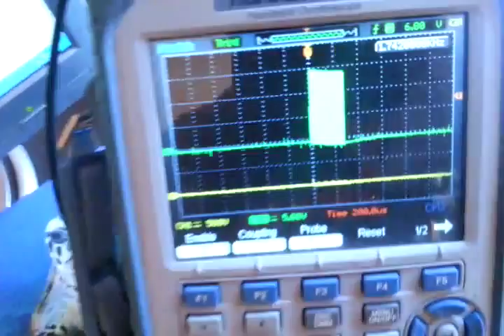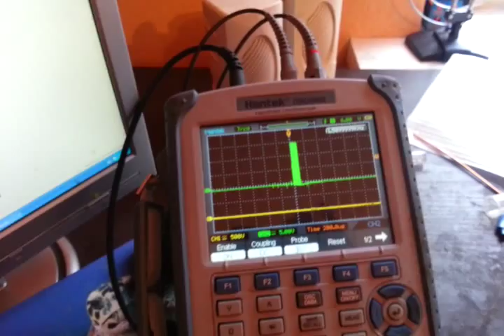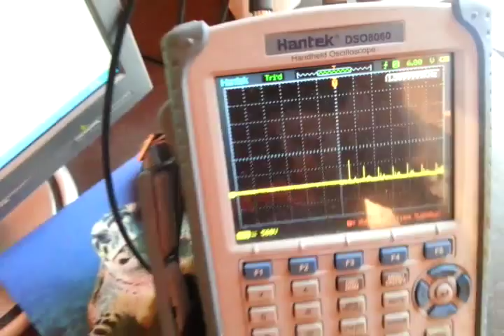Пояснение по работе Трансформатора Теслы